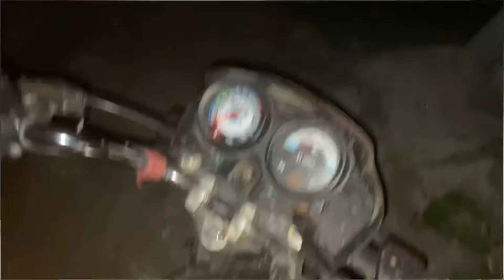Driving test🙄 || day 273